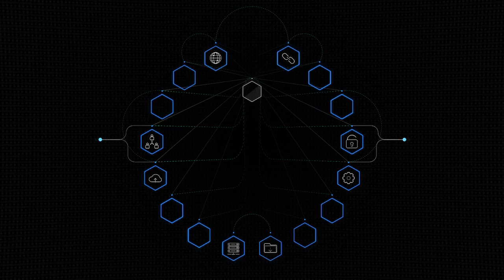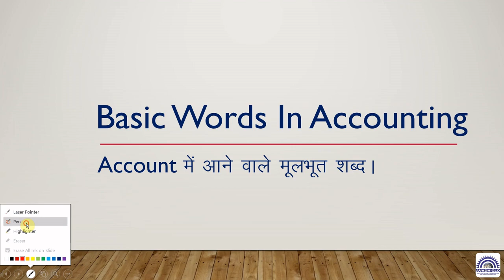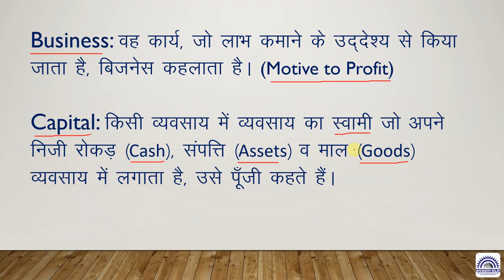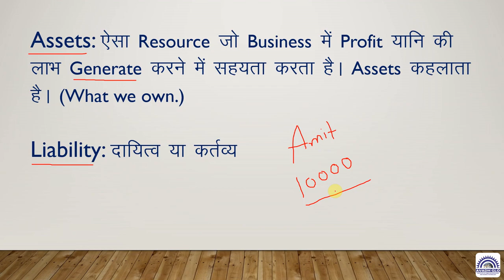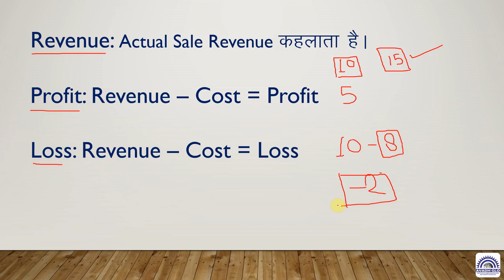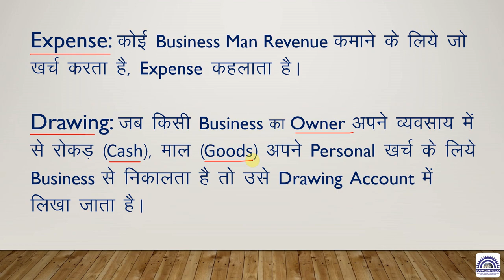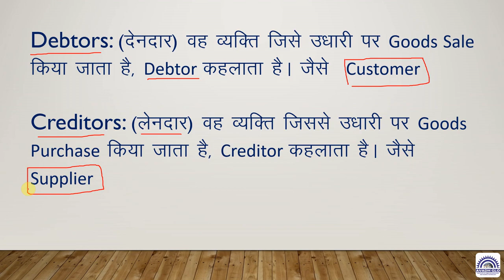Basic of Accounts | basic of accounts kaise sikhen | Tally Accounting | Tutorial video | Part - 2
Your Query:-

basic of accounts kaya hai
basic of accounts
basic of accounts
basic of accounts kaise sekhen
learn to basic of account
golden rule kai hai
golden rule
golden rule
what is account
what is account
accounting sekhen
accounting sekhen
what is golden rule
avadh glo
avadh glo
basic of accounts kaise sikhen
basic account sekhe
what is basic account

Tally Accounting - Beginners Tutorial - Tally Accounting Tips And Tricks 2019 - Every Tally User Should Know agar aap soch rahe hain ki Tally Accounting Kaise sikhe Hain Tu ye video aapke liye hai is 60 minute ke video mein Tally Accounting ka complete tutorial Diya gaya hai jo ki Hindi mein hai jisse aap aasani se shuru se leke Aakhri Complete Tally Accounting Aur Tally chalana Sikh sakte hain - Complete Basic Accounting Video main Kya hai What is Tally ERP, Complete Basic Accounting with Example, Basic terminology of Accounting, Assets (सम्पत्ति), Fixed Assets (स्थायी सम्पत्तियां ), Current Assets (चालू संपत्तियां), Liabilities(दायित्व), Capital (पूँजी), Goods (माल), Sales (बिक्री), Revenue (आय), Expense (व्यय), Income (आय), Drawings (आहरण) , Purchase(क्रय), Creditor(लेनदार), Debtor(देनदार), What is Debit & Credit, Accounting Rules, Ledger Classification, Types of Accounts Personal Account, Real Account, Nominal Account and Basic Entries Full Hindi tutorial to Learn Tally Accounting Concepts.
Golden Rules Of Accounts In Hindi | Types Of Accounts | Personal, Real And Nominal Account |

दोस्तों आज की इस video में मैं Golden Rules Of Accounts को explain किया हूँ कि Accounting में जो तीन account होते हैं Personal, Real and Nominal Account इनके क्या rules होते हैं? कैसे हम इनकी पहचान करके इनके rules को apply करते हैं? और फिर कैसे Journal Entry की जाती है? तो अच्छे से समझने के लिए आज की यह video एक बार पूरी ज़रूर देखें।